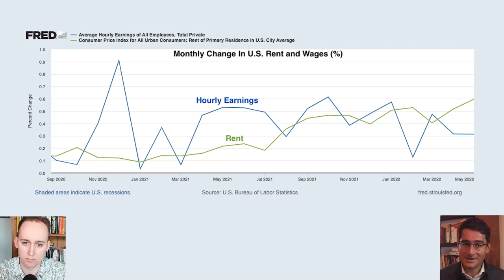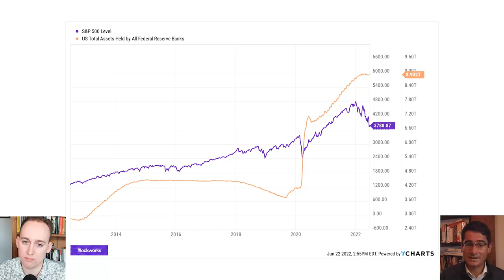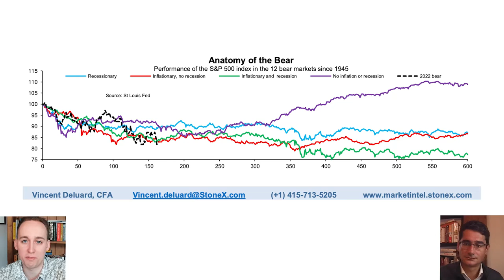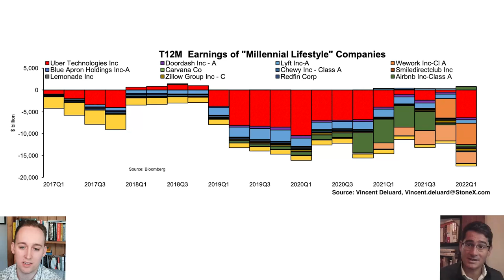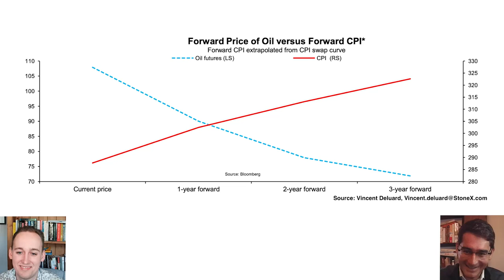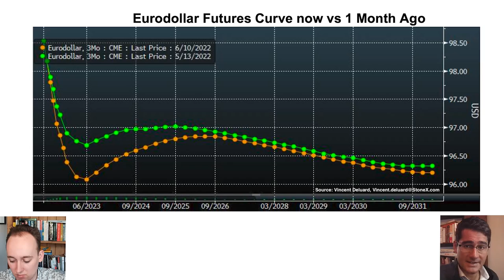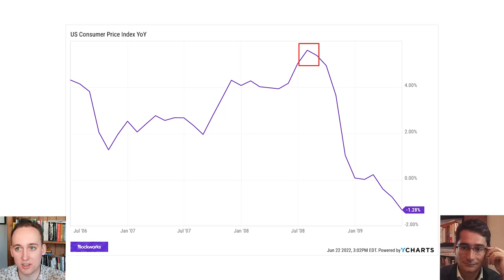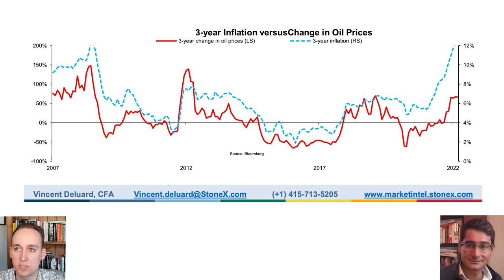A Profit Recession Is Coming, An End To Inflation Is Not | Vincent Deluard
In the spring of 2020, the idea that the world would see persistent inflation was laughed at. No one is laughing now.

Vincent Deluard, head of global macro at StoneX, is one of the few macro analysts who foresaw this inflationary spiral to its full extent. He returns to Forward Guidance to explain how in the next leg of this inflationary saga, corporate profits will plummet as unemployment remains low and inflation fails to return to normal levels. Deluard shares several trade ideas and argues that the bear market has only just begun.

Bit.com is a full-suite cryptocurrency exchange launched by Matrixport, an integrated financial services firm headquartered in Singapore. Since August 2020, Bit.com has been online supporting the spot, perpetual, futures, fixed income and options products, with a particular highlight being pioneers to launch BCH options. Bit.com is the second-largest in the BTC and ETH options market.

Timestamps:

00:00 Introduction
04:41 Reflecting On Inflation Projections
19:35 The Reverse Wealth Effect
24:05 Attributing Inflation As The Cause of Asset Prices Deflating
29:20 Looking at Economic Trends
35:02 Bit.com Ad
35:32 Companies Investors Should Take Caution
40:10 Financing Equity via IPOs and Specs
42:50 Disruptions Caused By Millennial Lifestyle Companies
46:50 Zombie Companies
48:45 The Big Tech Companies
53:17 Outlook on Inflation Over the Next Year
59:00 Yields and the Eurocurve
1:05:40 The Financial System Driving Behaviors
1:09:00 Inflation In Other Countries
1:14:20 The Five Inflation Trades
1:20:30 Japan And the BOJ
1:24:23 Vincent's Psychological Advice for the Market
1:30:04 The Grasshopper Analogy